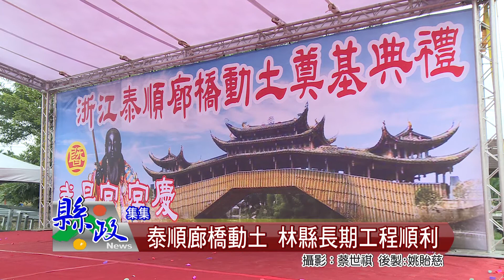泰順廊橋動土 林縣長期工程順利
集集鎮武昌宮舉辦入火安座週年慶及大陸浙江省溫州市泰順廊橋動土奠基典禮，縣長林明溱、浙江省非物質文化遺產保護協會副會長裘國樑、縣議員蔡宗智、謝明謀、鎮長陳紀橫及該宮主委陳永錡等到場祈求縣境平安、工程順利，並盼廊橋興建完成後，為觀光增加新亮點。